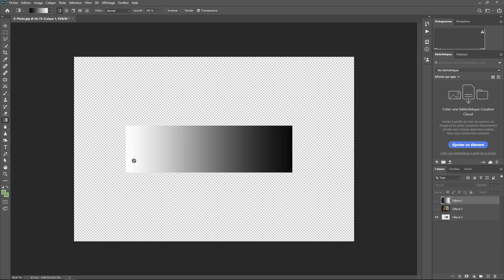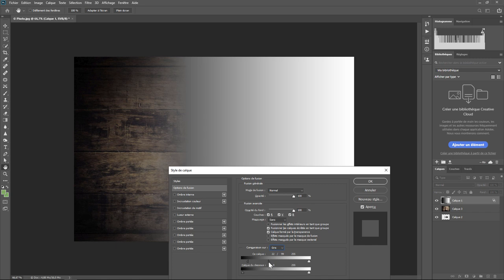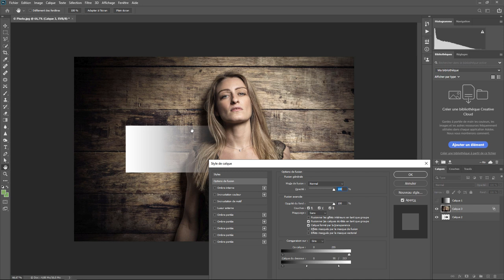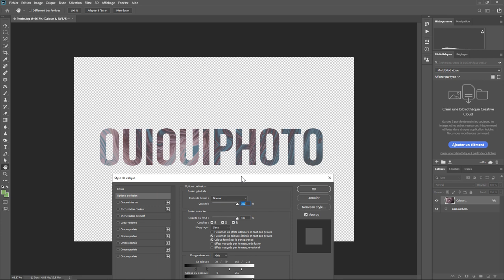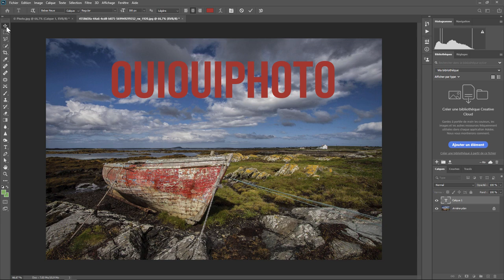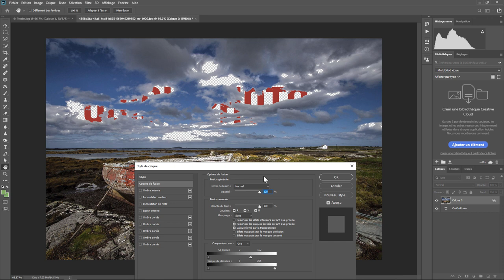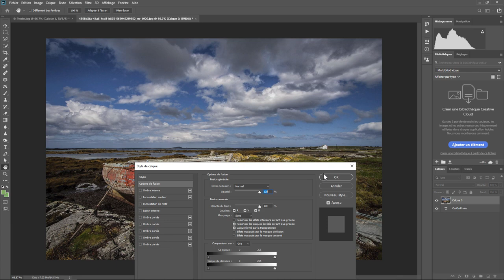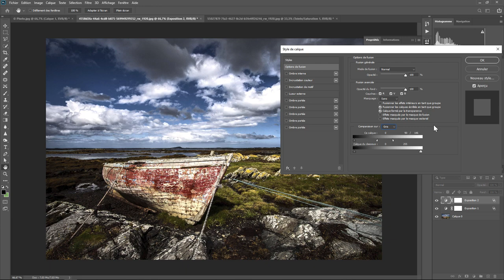Photoshop - Les Bases 34 - Blend if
Blend If ou comment mélanger dans les options de fusion . Une question sur Lightroom ou Photoshop ? Rejoignez le groupe FB